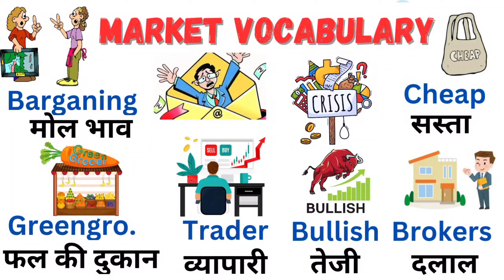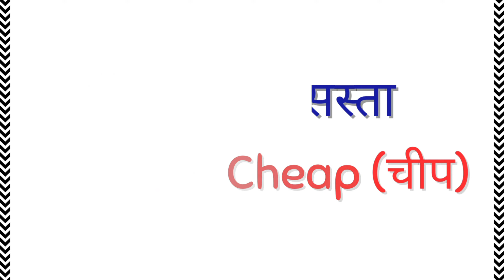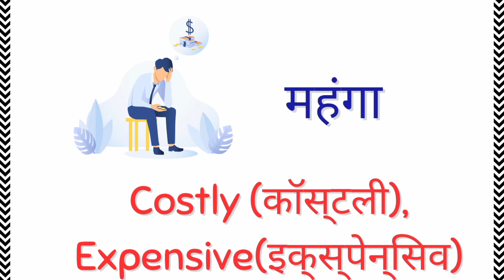Market Related Words In English & Hindi With The Correct Pronouncetion | Shopping Vocabulary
Hello Friends & Welcome to the Hey English...
        In this video I have shared market Vocabulary with pictures. This video will help you lots to enhance your knowledge.

बाजार में बोले जाने वाले शब्दों को इंग्लिश में क्या कहते हैं

🤔Your Queries🤔

market related words in english
market related words
share market related words
Words Related to Market
Shopping Related English Words with Hindi Meaning
Common English Words
Shopping Related Words in English and Hindi
Shopping Vocabulary
sasta ko english mein kya kahate hain
Business related English words with meaning in Hindi
business vocabulary
business word meaning
Share Market Related Words || Daily Use Words
200 daily use words | basic english words | Improve your vocabulary

list of daily used english words with meaning,
new english words with meaning used in daily life,
common english words used in daily life with meaning
daily use english vocabulary words with meaning
daily use word meaning list
idioms and phrases used in daily life
daily speaking words in english
vocabulary words for daily use with meaning
some important word meaning for daily use
daily life vocabulary pdf
regular use words in english
daily common words in english
english daily use word meaning
daily use words for english speaking
daily use words vocabulary
common idioms and phrases used in daily life
daily idioms with meanings
idioms and phrases for daily use
some daily use words in english

                              ✨ChannelHost✨
                                           ***Df***